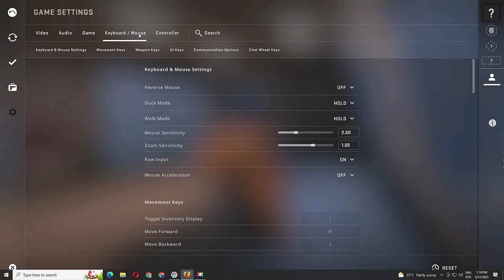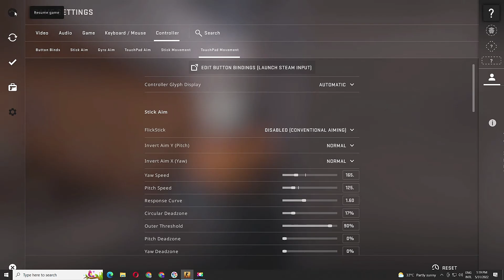NBA BasketBall | " IQ UNLUCKY RAGDOLL! - CS:GO BEST ODDSHOTS 😱" MOMENTS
NBA BasketBall | " IQ UNLUCKY RAGDOLL! - CS:GO BEST ODDSHOTS😱" MOMENTS tiktok nba basketball CS:GO BEST ODDSHOTS#